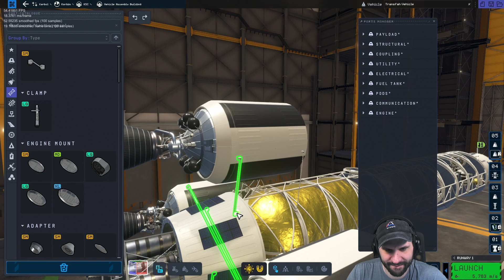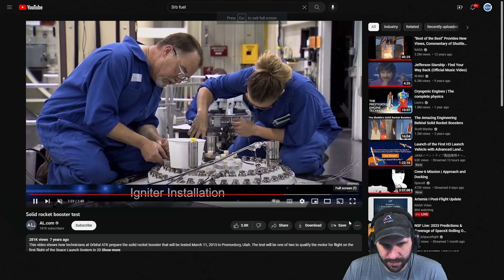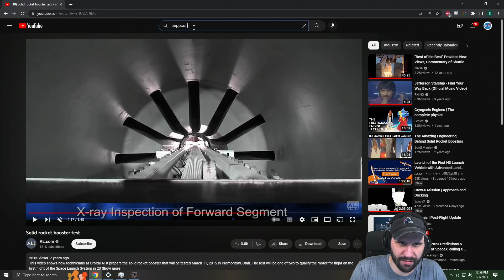Kerbal Space Program 2 | 7th Mar 2023 - (Part 1 of 2)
Streamed on 7th Mar 2023

KSP 2 IS LIVE!